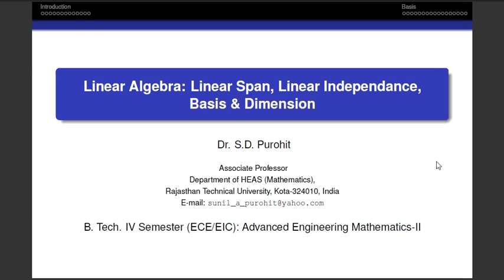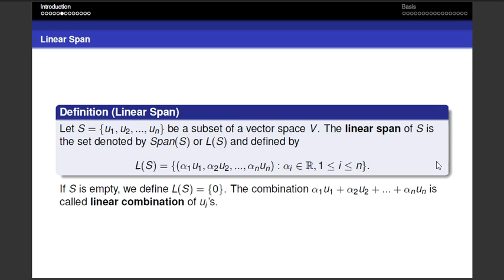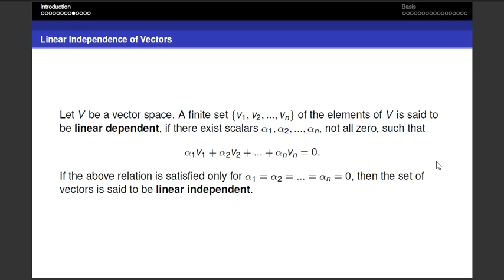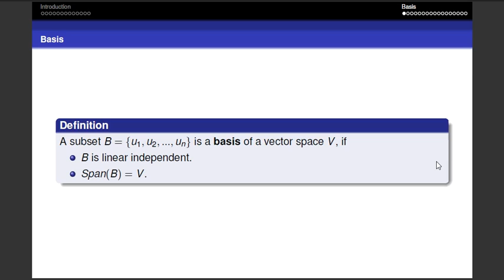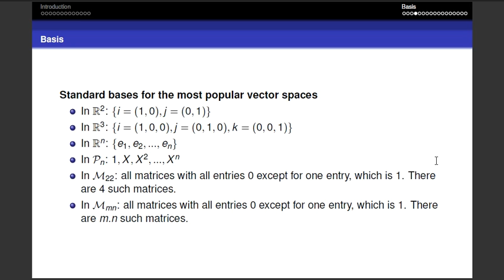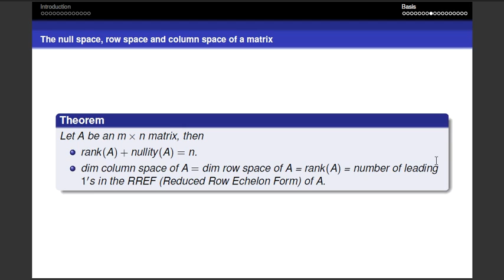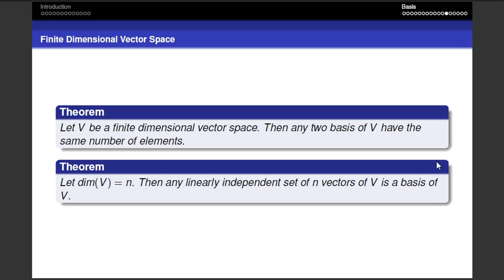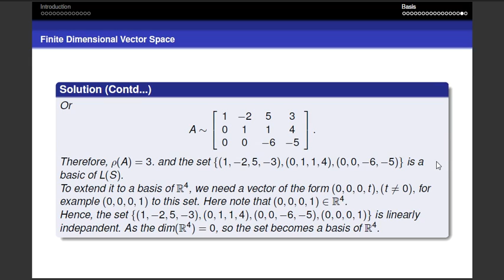Maths Linear Span, Basis